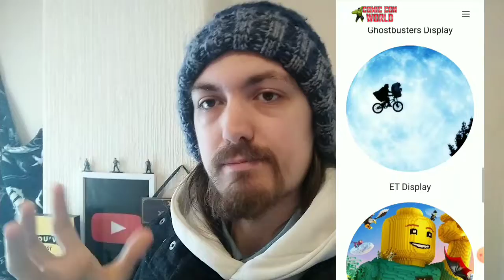Going To My First Comic Con Event Winter Gardens Blackpool 7-8th May 2022! Event Details & my Plans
Hi folks

I've been looking forward to sharing this exciting news with you all...

I'm going to my first Comic Con event next weekend! and I'm looking forward to it.

There is going to be a few things there including the Delorean from Back To The Future which I'm excited to see, along with stalls that will be selling Funko Pops, T-Shirts etc.

I'll pop the link below so you can have a look at the website. This will be the next big thing I film, I'm not sure about filming inside the event but I will be vlogging my day as it will be an early start for me next weekend.